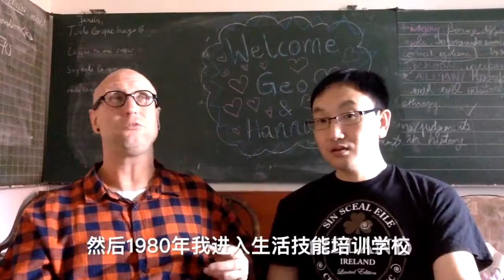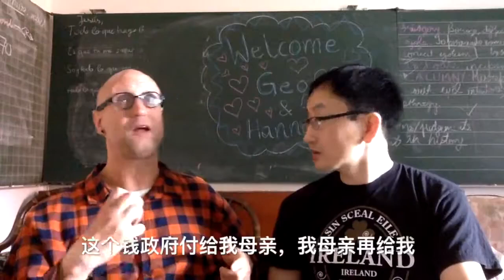采访德国残障人士谈德国福利制度